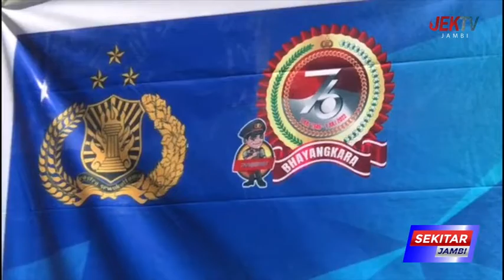POLRES MUARO JAMBI ADAKAN LOMBA MANCING